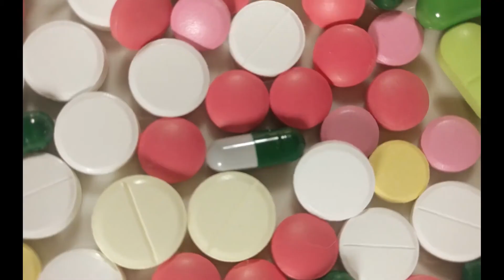अजीबो गरीब लत ,जो आपको हैरान कर देगी || crazy facts in hindi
इस विडियो में हम अजीबो गरीब लत  के बारे में बात करेंगे | ,अगर विडियो पसंद आये तो विडियो को लाइक और अपने दोस्तों के साथ शेयर करना न भूले | और ऐसी रोचक तथ्यों के लिए हमारे चैनल को सब्सक्राइब जरुर करें|

amazing facts in hindi
2020 facts in hindi that you should know
crazy facts
crazy facts in hindi
crazy baba
फैक्ट्स
facts in hindi
hindi facts